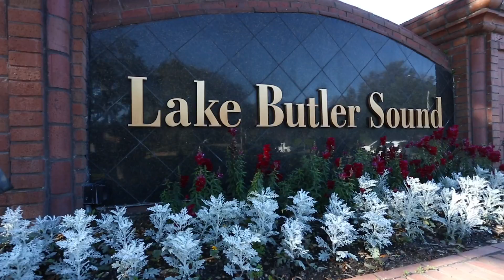Cartmel Ln project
finished jan 2017